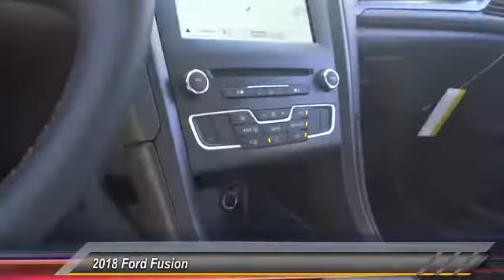2018 Ford Fusion HEMET BEAUMONT MENIFEE PERRIS LAKE ELSINORE MURRIETA F18018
2018 Ford Fusion SE FWD

GOSCH FORD HEMET PROUDLY SERVING HEMET, BEAUMONT, MENIFEE, PERRIS, LAKE ELSINORE, MURRIETA, AND SURROUNDING SOUTHERN CALIFORNIA LOCATIONS. THIS WHITE PLATINUM METALLIC TRI-COAT 2018 Ford FUSION IS EQUIPPED WITH A 2.5L IVCT Engine, AUTOMATIC TRANSMISSION, AND RECEIVES AN ESTIMATED 21 City/32 Hwy MPG. GOSCH FORD HEMET 150 CARRIAGE CIRCLE HEMET CA 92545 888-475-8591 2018 Ford FUSION SE FWD This 2018 Ford Fusion SE is proudly offered by Gosch Auto Group Everyone hates the gas pump. Skip a few gas stations with this super fuel efficient FordFusion. You could keep looking, but why? You've found the perfect vehicle right here. There is no reason why you shouldn't buy this Ford Fusion SE. It is incomparable for the price and quality. The Ford Fusion SE will provide you with everything you have always wanted in a car -- Quality, Reliability, and Character. Please contact the Gosch Auto Group for more information. Stock #: 8-F18018 | VIN: 3FA6P0H79JR110883 | 2018 Ford Fusion SE FWD Gosch Ford Hemet